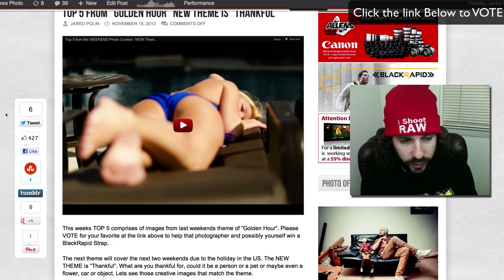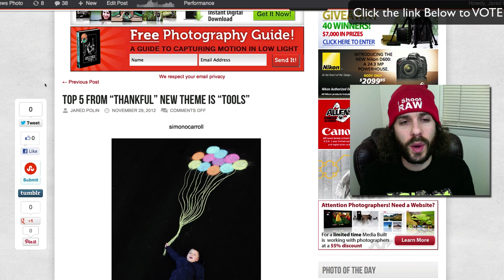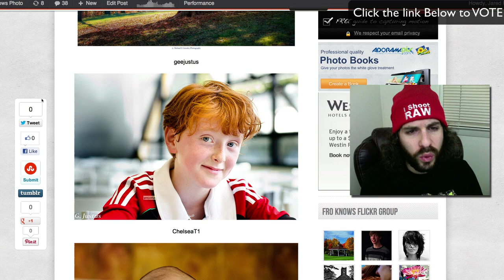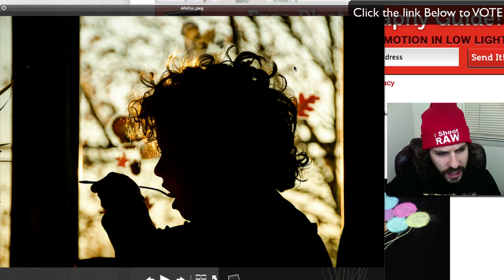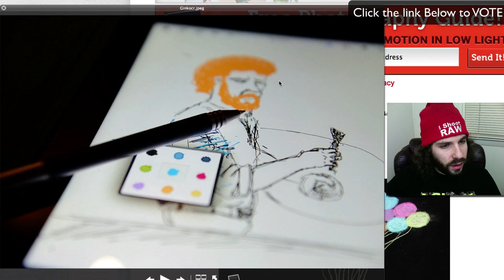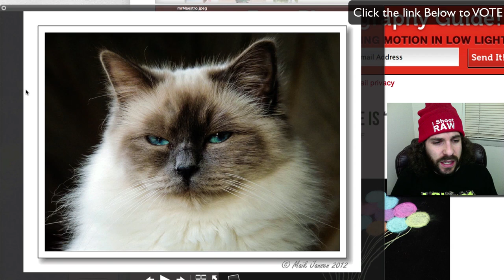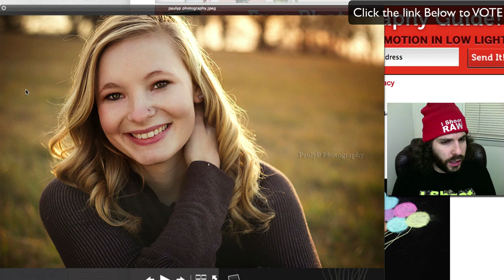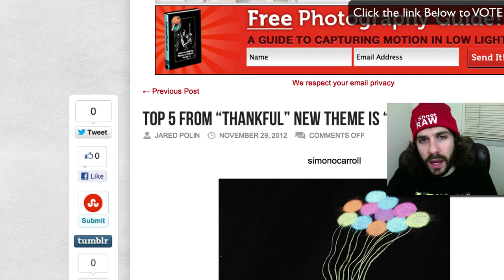Top 5 from the WEEKEND Photo Contest - NEW Theme is "TOOLS"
Click Here to VOTE for your favorite image.

After the latest two week theme it is time now to VOTE for your favorite images from the theme "Thankful".  Below you will find five images for you to VOTE on.  The one with the most VOTES will WIN a BlackRapid Strap.  Someone who leaves a comment in the facebook comment box on why they voted for the image they did will also be selected to win a strap as well.

Going forward for the next few months I think we will stretch the theme across a two week window.  This way it gives you guys more time to participate and get out there and create some amazing images.  That means you now have roughly 13 days to go out and photograph as well as VOTE for your favorite image from the top 5.

The NEW 2 WEEK Theme is "Tools".  Could it be a person, object, thing or something that never crossed my mind.  Is it a microphone because you record music?  Is it your car keys, baseball bat, pen, pencil or even a paintbrush.  What type of image would capture the theme "Tools" for you?

Be sure to post your images starting Friday Nov 30th until Dec 13th in the FroKnowsPhoto Forum.  Any picture you take from the 30th-13th can be entered into the running to be selected for the Top 5 and critique.  Good luck and keep on shooting.